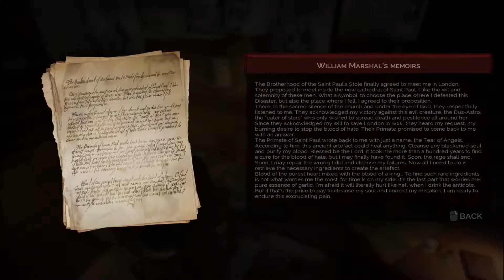Vampyr Walkthrough/Gameplay Part 33 -SCIENCE WITHOUT CONSCIENCE/No Commentary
Plot

In 1918, Jonathan Reid, a doctor known for his work on blood transfusions and a former combat medic, travels to London to visit his ill mother. One night, he is attacked and bitten by a vampire, and wakes up to find himself in a mass grave. While trying to escape, he runs into his sister Mary, and, giving into his thirst, bites her and drinks her blood. Horrified, he vows to find and exact revenge on his maker, which brings him into conflict with both the Guard of Priwen, a society of vampire hunters, and the ancient vampire clans that seek to use the pandemic ravaging the city as an opportunity to increase their power and influence.